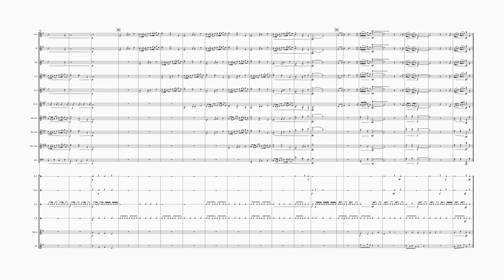A Day In January, Lex Corrigan, 2023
The first movement of “A Day in January,” is entitled “Flurries and written for woodwinds and percussion. This piece illustrates the whimsical and joyous quality of the snow, invoking a senses of magic and nostalgia.

As the listener, I ask you to picture:
You are woken up in the morning by the chimes of a bell tower, and see a light shining, brighter than usual, peeking through your curtain. You race over and happily see your neighborhood completely covered in fresh white snow. Little flurries dance through the air and you rush away to go outside and join the other children to play. Everyone is running around, throwing snowballs, climbing up and then racing down hills on sleds.

As you listen keep these musical ideas in mind:
The upper woodwinds highlight the “snowflake” motif, a fast moving sixteenth note pattern to reflect the floaty nature of snowflakes.
The mid/lower winds counter melodies to represent young children, such as rhythmic patterns to reflect the sound of a child struggling to walk in heavy boots or the call and response of human conversation.
The percussion section using sleigh bells to invoke a holiday-like sound, the call and response between the cymbals and snare to mimic throwing and being hit by a snowball, and tubular bells to mimic a bell tower.

Piccolo
Flute
Oboe
Clarinet in Bb
Bass Clarinet
Alto Saxophone
Tenor Saxophone
Baritone Saxophone
Bassoon

Bass Drum
Cymbals
Snare Drum
Sleigh Bells
Tubular Bells
Xylophone